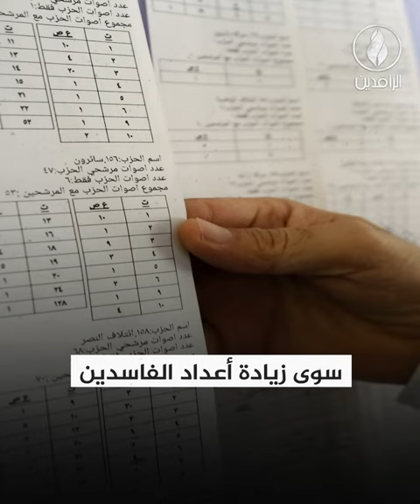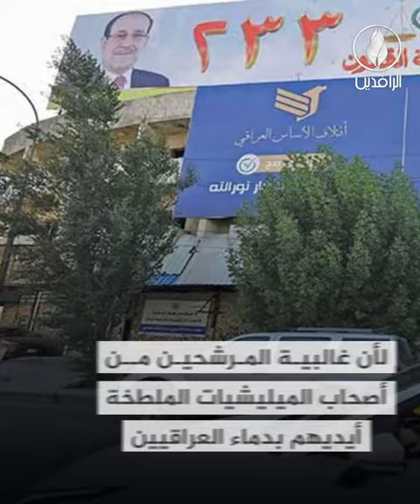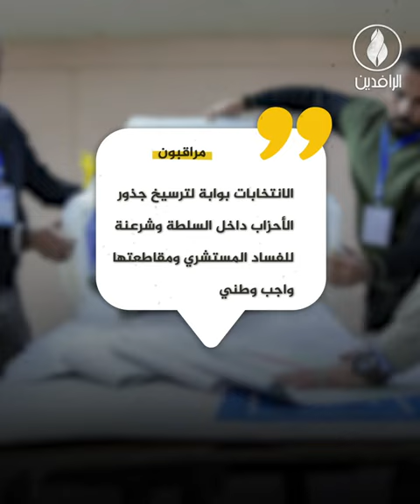العزوف الانتخابي.. صرخة صامتة تبوح بألم العراقيين ونقمتهم على الطبقة الحاكمة